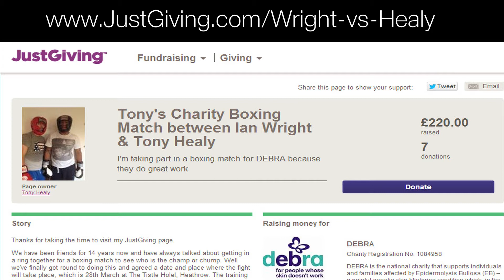Ian Wright (Footballer) v Tony Healy (Golfer) Boxing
Yes it is Ian Wright (Arsenal & England) fighting in a boxing match against Irish Golf Professional, Tony Healy. Raising money for DEBRA a charity supporting people with a painful skin blistering condition . The fight, between these two close friends is supported by The Great Sportsmanship Programme - mobilising communities into sportsmanship. Updates and general information on the fight will be posted . If you can donate anything, even long after the fight please